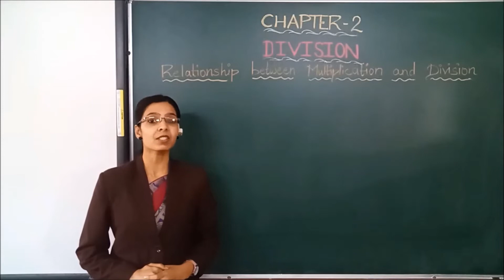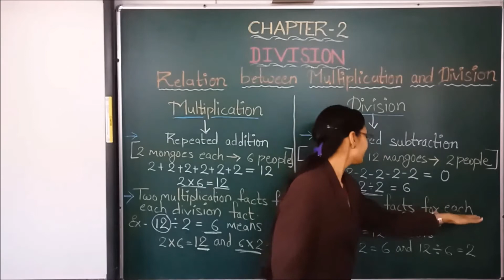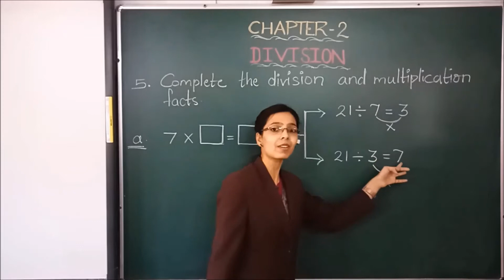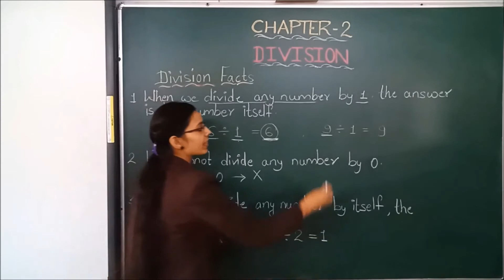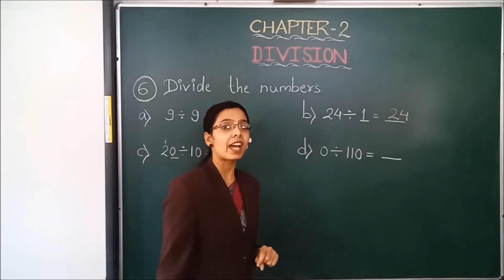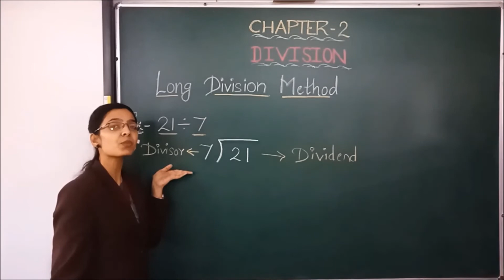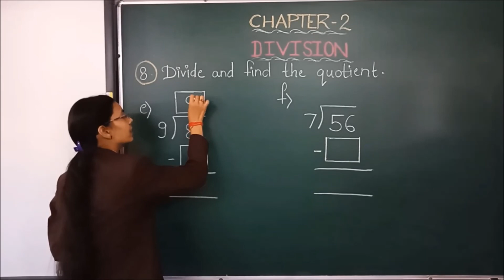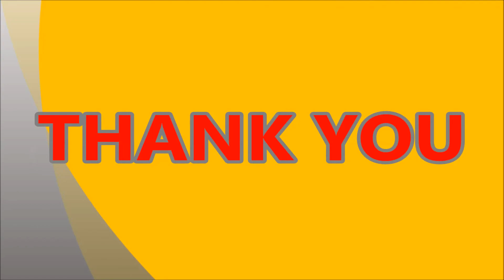CLASS II MATHS CH 2 PART 2